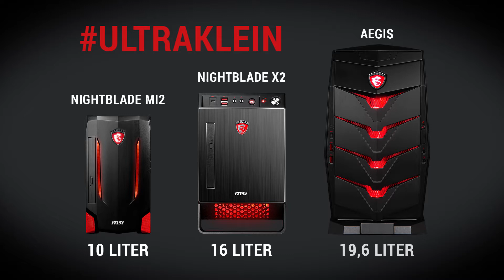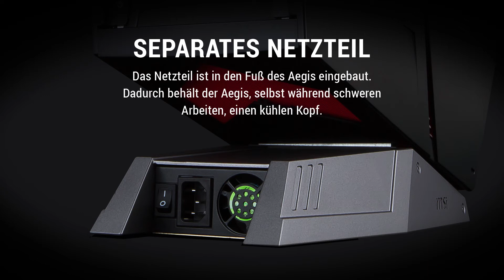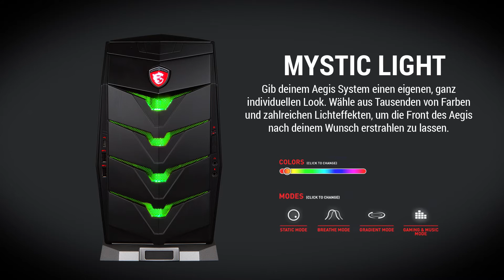Hands On MSI Aegis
Was für ein Prachtstück! Der MSI Aegis ist nicht nur ein hingucker, sondern auch ein richtig dufter Gaming PC im Kleinformat.